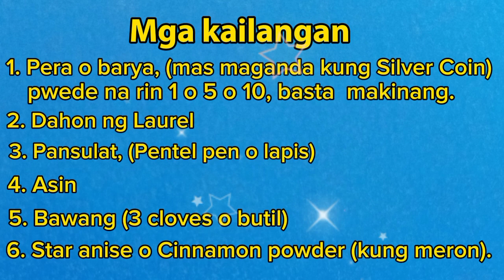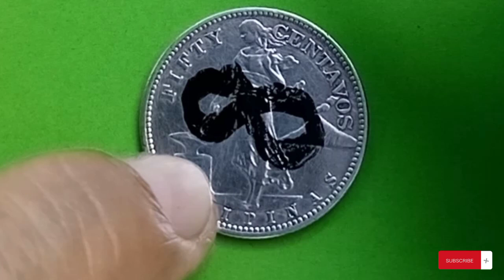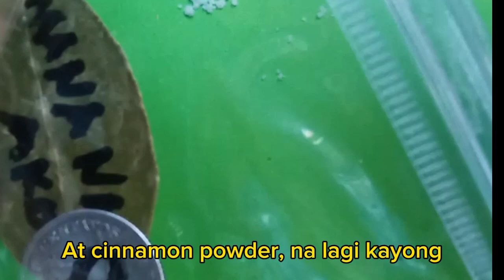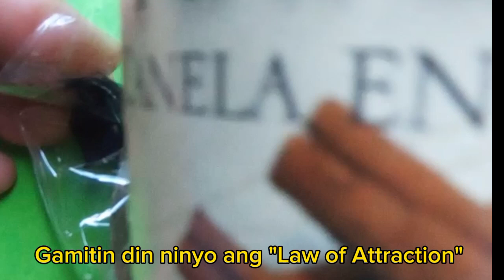Mga Pampaswerte na dapat gawin ngayong Lunar Eclipse